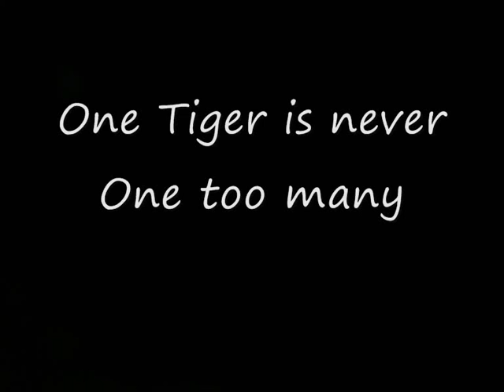The Girl With Tiger Heir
A tiger would be among the most repected if not loved animals. There is nothing like a fine cat. More a pretty woman. What happens in your choice may proove who you are. What you bring to the conference table. YOU may become legend. That Crocodile Dundee achieved with such well-tempered understanding for one prooves the legend in the most difficult situations if not your own party.. What I do - my tiger is not for sale.